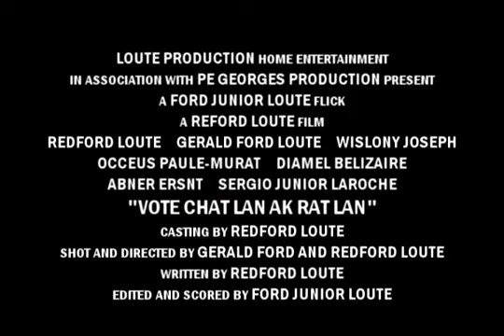Kandida Rat la ak Chat la (Reklam)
Layite Egzema